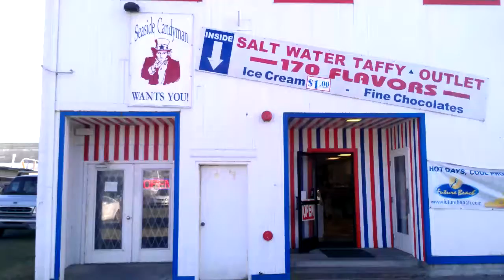Candy Man Cannot